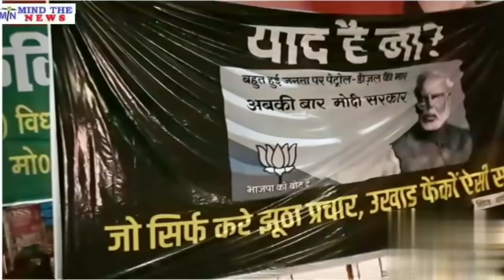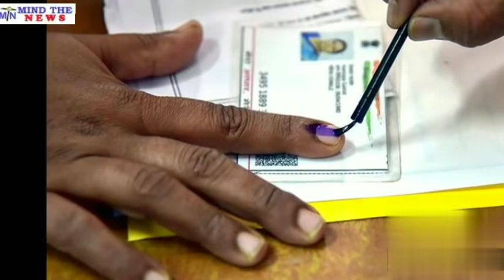Breaking News: पीएम मोदी के लिये बहुत बुरी खबर, अभी अभी आयी यह बड़ी खबर.